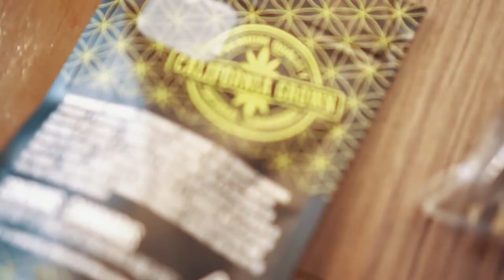Bateen - Dough [BayAreaCompass] Official Music Video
The New music video for BATEEN'S 6th visual and single "DOUGH" .off his new album 'Sittin On The Dock Of Bay'. make sure you check it out on his YouTube channel. Filmed by @playa_play
And edited by @josehasagun